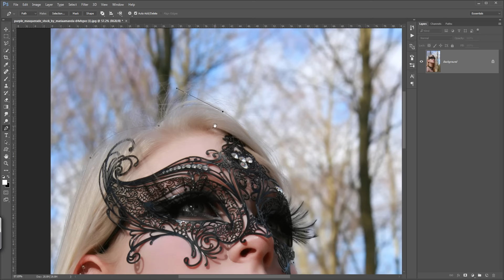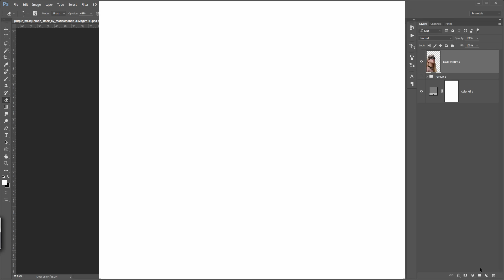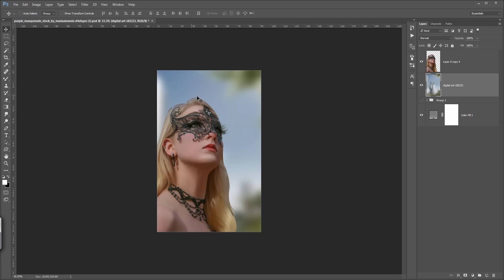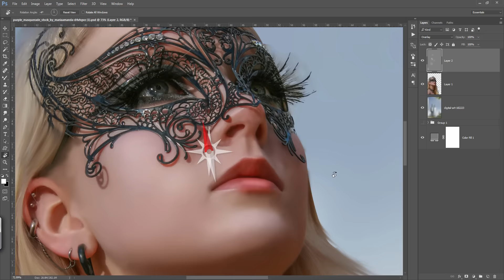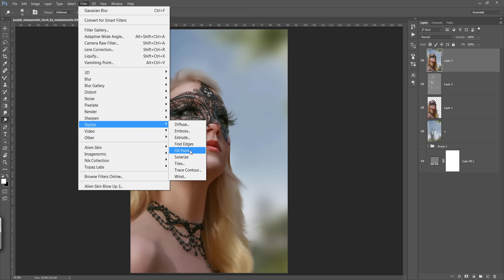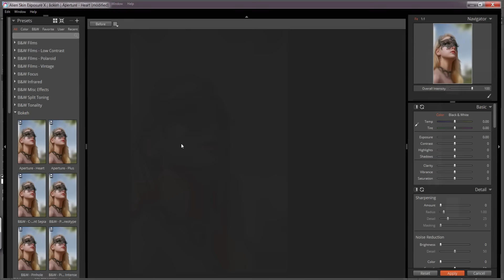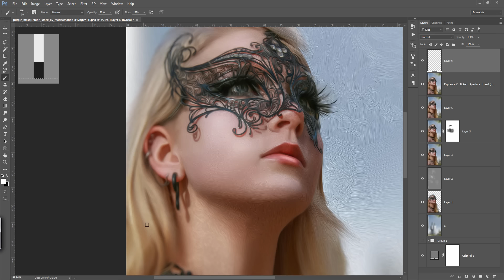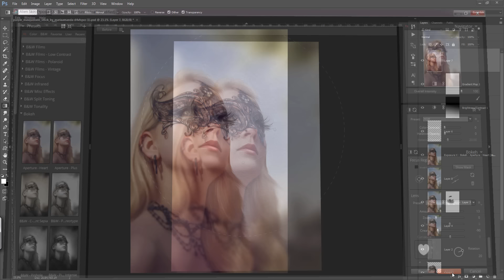Photoshop Tutorial | Digital Painting Manipulation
In this Photoshop tutorial you will learn to easy way of digital painting using mixer brush, oil paint, camera raw.